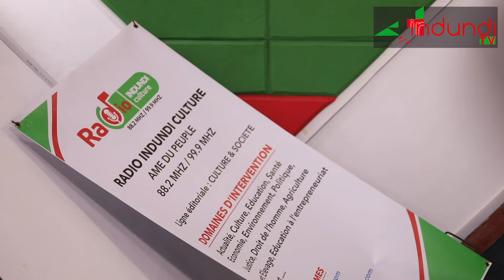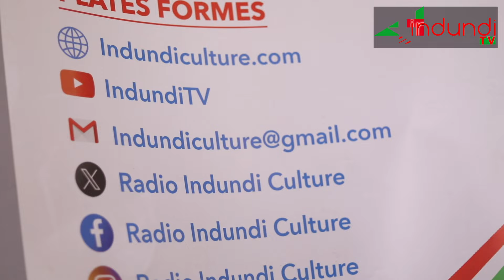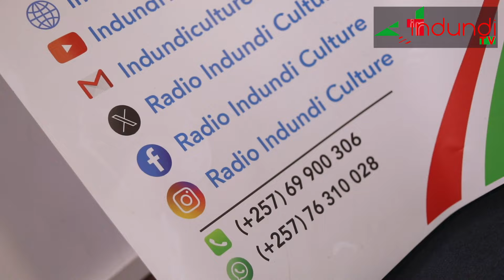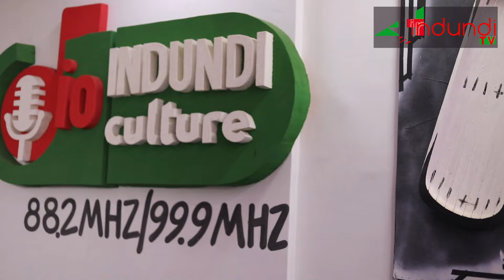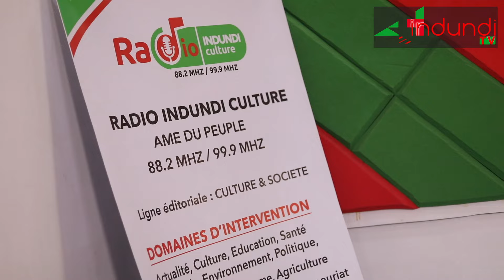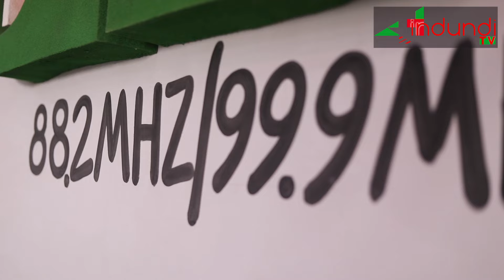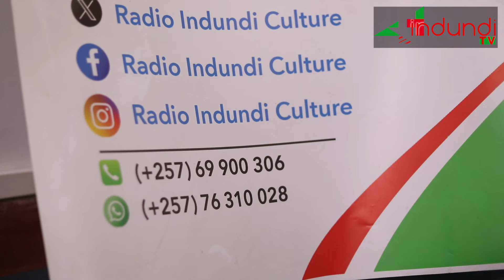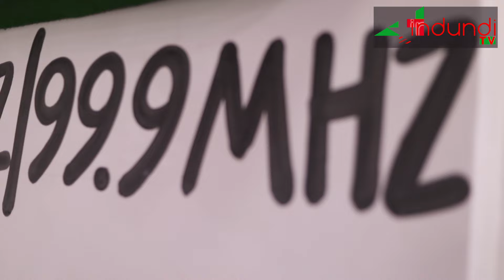Ca kizu c'aba diaspora ngo nta nkeka azocubaka| Samuel Ndayiragije n'aba diaspora bamugomwe iki?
indundi_tv diasporanews , ikivi_n'ikiyago, Ir_David agiye kwubaka ihiruro ni Inde?
Izindi vidéo aha musi...